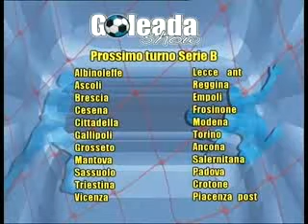LERDA PRIMA DI TRIESTINA-CROTONE.wmv